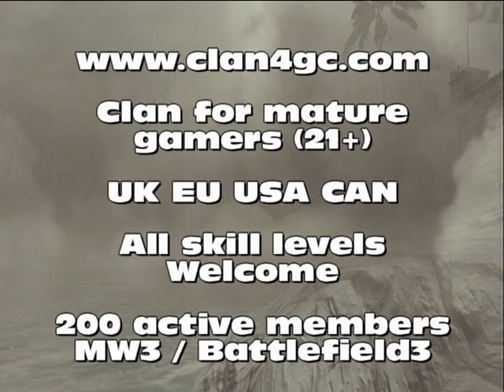Joycey-92 and 4GC MOAB on CTF PS3 mature clan recruiting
4GC - For Good Company - a PS3 clan for mature adults (21+) on MW3 and Battlefield - 200 active members UK USA CAN EU. This is Joycey-92, WhoDaresWins and iPlaYYA playing capture the flag. All skill levels welcome. Ladies and Men.